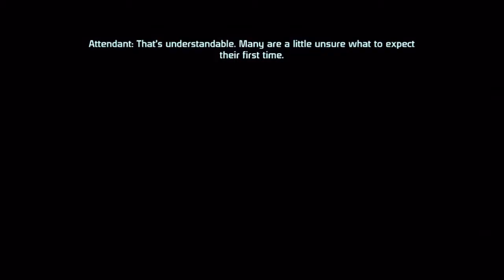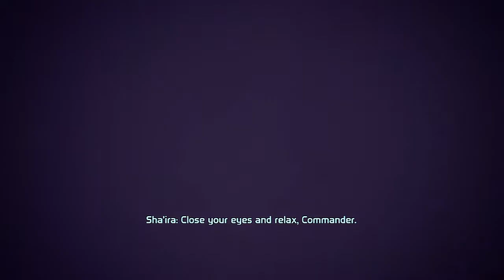Let's Play "Mass Effect" [Episode 26] "The Asari Consort"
Finishing up some sexual favours around the Citadel. Sorry, I mean quests...